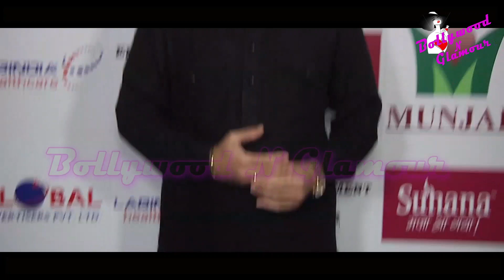Raveena Tandon, Prem Chopra & Others At 3rd Entertainment Trade Awards 2019